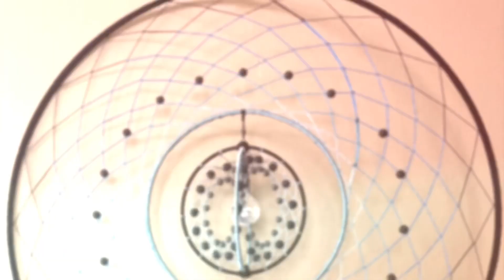Handmade Astrology Inspired Orbital Art, by Delaneys Well (2022)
This is a small collection of some of the astrology-inspired art that I’ve made over the last year. If you have one of my pieces, thank you for supporting my artistic endeavors and bringing more rainbows and inspiration into the world. 💓

If you are called to have one of my pieces, I can send you a link with my currently available pieces, or information on how to get a custom piece of your own.

To see more of the styles that I create that are inspired by astrology, visit:

If you would like to see the pieces that I currently have available for shipment, visit:

If you would like to order a custom 3-Dimensional Natal Chart for yourself, a loved one, or for a special anniversary, visit:

Additional pieces can be seen on my Instagram @rootsofalchemy